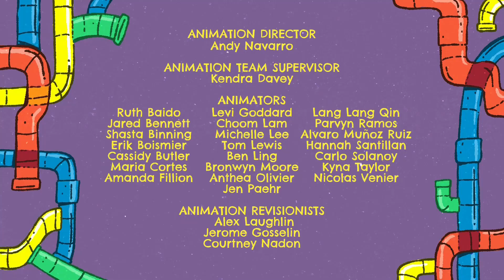Hamsters of Hamsterdale end credits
Big thanks to @askor000 again for ripping this!